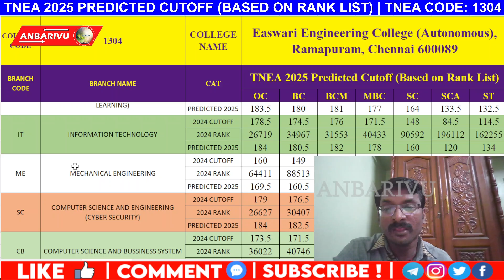SRM Easwari Engineering College Predicted Cutoff 2025 (Based on Rank List) | TNEA Code:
Are you aiming for admission to SRM Easwari Engineering College through TNEA 2025? This video provides a detailed prediction of the cutoff marks for SRM Easwari Engineering College (TNEA Code: 1304), an Autonomous Institution, for the upcoming Tamil Nadu Engineering Admissions 2025.

Our analysis is based on the latest TNEA rank list trends and historical data, giving you a clear picture of what to expect for various engineering branches offered at SRM Easwari Engineering College. Understand your admission chances and plan your counseling strategy effectively.

What you'll discover in this video:

Predicted cutoff marks for SRM Easwari Engineering College for TNEA 2025.

Insights into admission trends for the most sought-after programs at SRM Easwari Engineering College.